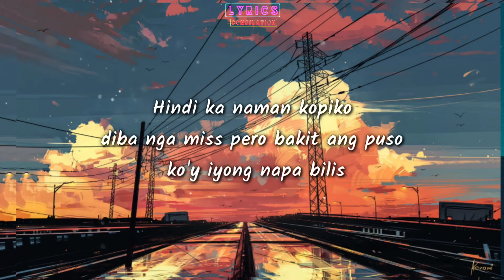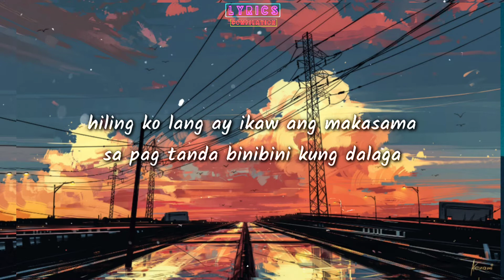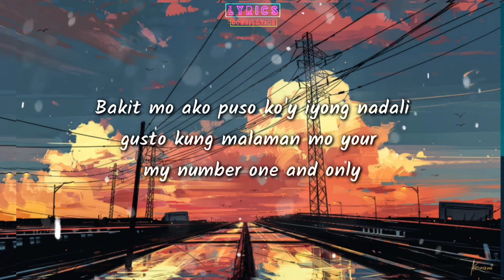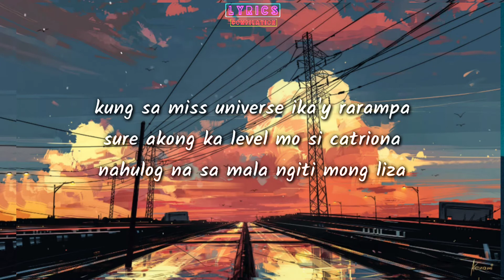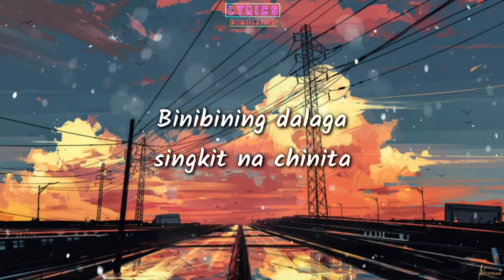BINIBINING DALAGA - Vinoh [Lyrics] New song 2020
THIS IS NOT OFFICIAL LYRICS VIDEO